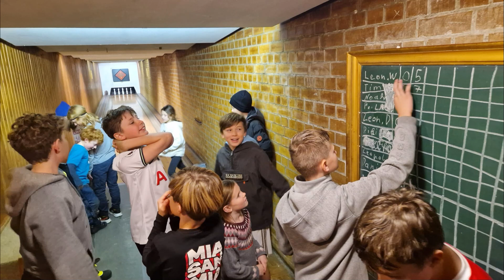FC Fasanerie-Nord - Weihnachtsfeier U12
Die Jungs können nicht nur Fußballspielen, sondern auch feiern.